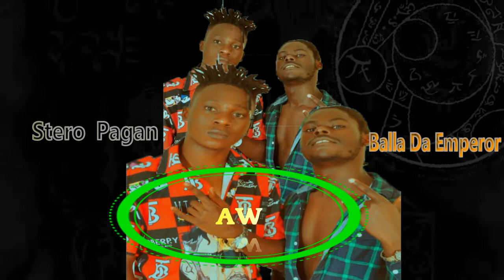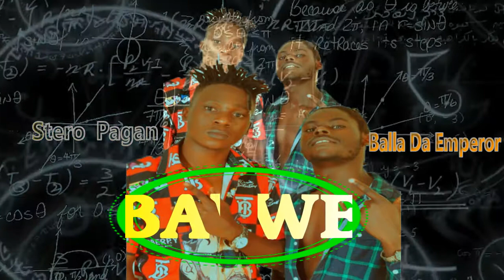Bawee _Balla Da Emperor ft Stero Pagan New Latest Ugandan Music